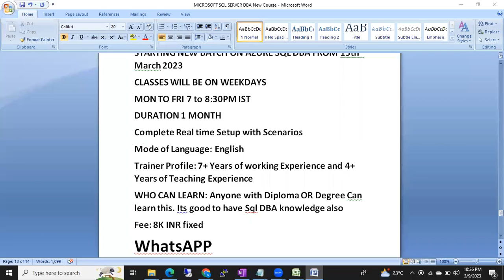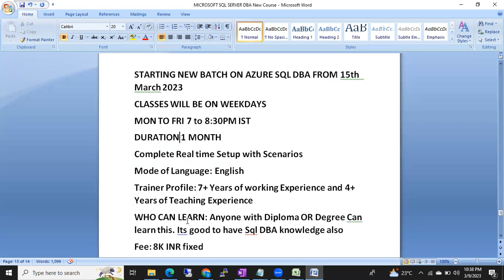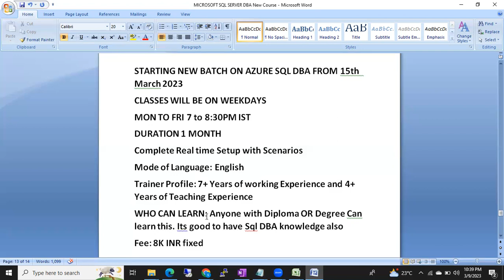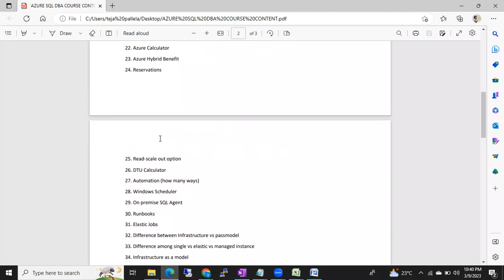Starting New Batch on Azure Sql DBA from March 27th || +91 9902590140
Please click on the below link for course content